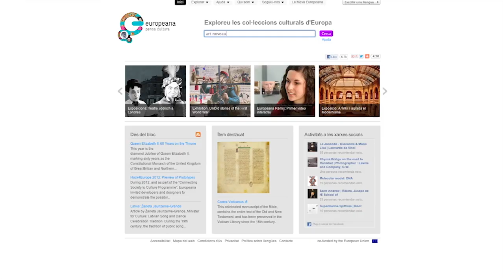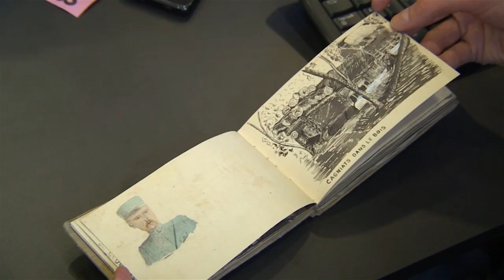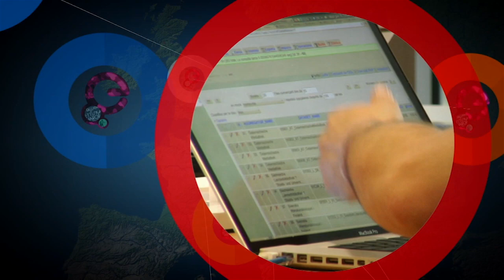Europeana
Europeana és una eina en línia disponible arreu del món: la biblioteca, el museu i l'arxiu digitals i multilingües d'Europa.

Europeana ofereix a tothom l'oportunitat de descobrir la rica herència cultural d'Europa. És la porta d'entrada immediata a milions de llibres, pintures, pel·lícules i objectes de col·leccions nacionals en format digitalitzat.

Ara, Europeana fa un pas més per donar vida a l'herència compartida d'Europa, i convida tothom de la Unió Europea a publicar en línia la seva pròpia història.